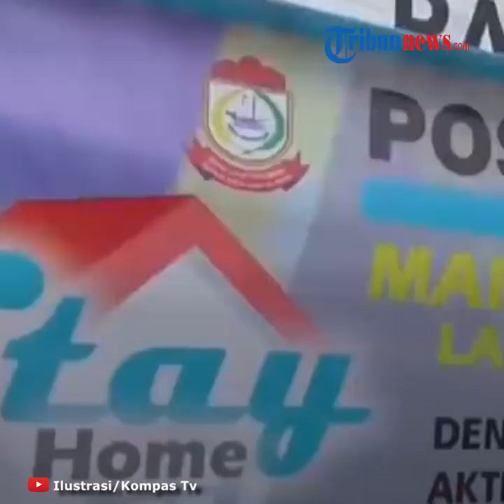Update Corona di Indonesia 2 Mei 2020, Pasien Sembuh Terus Meningkat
TRIBUN-VIDEO.COM - Juru Bicara Pemerintah untuk Penanganan Covid-19 Achmad Yurianto mengungkapkan adanya penambahan kasus pasien yang terjangkit virus corona.

Berdasarkan data pemerintah hingga Sabtu (2/5/2020) pukul 12.00 WIB, terdapat penambahan sebanyak 292 kasus.
 Dengan demikian, total pasien positif Covid-19 mencapai 10.843 orang. "Sampai saat ini hasil konfirmasi positif Covid-19 sebanyak 10.843 orang," ujar Yurianto dalam konferensi pers di Graha BNPB, Jakarta, Sabtu sore.

Pasien Positif Covid-19 Mencapai 10.551 Sementara itu, jumlah pasien yang dinyatakan sembuh yakni 1.665 orang. Namun demikian, masih terdapat penambahan kasus pasien meninggal setelah dinyatakan positif Covid-19.

Yuri menuturkan, ada penambahan sebanyak 31 pasien meninggal sehingga totalnya menjadi 831 orang.
WNI Positif Covid-19 di Luar Negeri 661 Orang, 223 Sembuh “Sementara yang sembuh 1.665 orang dan meninggal 831 orang,” kata Yuri. Adapun kasus baru pasien positif Covid-19 tersebar di 20 provinsi.

Tercatat, penambahan kasus paling banyak terjadi di DKI Jakarta dengan 80 kasus. Setelah itu disusul Jawa Barat yang bertambah 31 kasus, Sulawesi Selatan bertambah 30 kasus, dan Papua dengan 30 kasus. Sementara itu, penularan Covid-19 hingga saat ini terjadi di 321 kabupaten/kota yang berada di 34 provinsi.

Artikel ini telah tayang di Kompas.com dengan judul "UPDATE 2 Mei: Kasus Positif Covid-19 di Indonesia Mencapai 10.843",
Editor : Kristian Erdianto